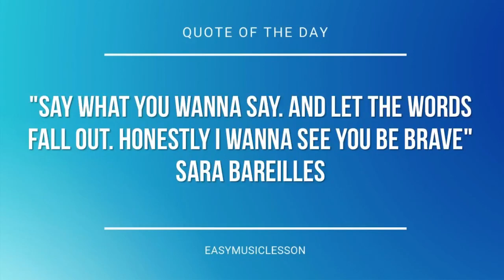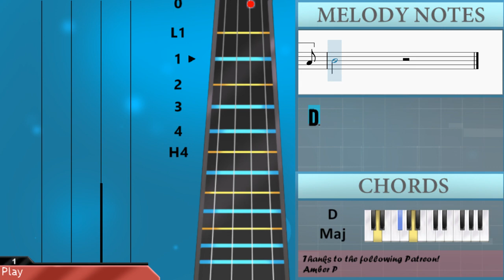How to play Curb Your Enthusiasm by Luciano Michelini on Cello (Tutorial)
The easiest way to learn how to play Curb Your Enthusiasm by Luciano Michelini on the cello. It's a cello tutorial for Curb Your Enthusiasm by Luciano Michelini.

EasyCelloLesson teaches you to play the your favorite instrument, through easy and simple animation so that you too can learn how to play Curb Your Enthusiasm by Luciano Michelini on the cello easily. A cello tutorial with visual animation graphic.

Chords of Cello arrangement:
C Maj   C Maj   B Maj   B Min Maj 7   B Min Maj 7   A Maj   A Min Maj 7
A Min Maj 7   G Maj   C Maj   D Min   G Maj   C Maj   C Maj
A Min 9   A Min 9   B Maj   B Min Maj 7   B Min Maj 7   A Maj
A Min Maj 7   A Min Maj 7   G Maj   C Maj   D Min   G Maj   C Maj
C Maj   C Maj   F Maj   F Maj   E Maj   E Min Maj 7   E Min Maj 7
D Maj

Melody notes of Cello:
G2     A2     B2     B2 B2 B2 B2 A#2 A2 A2 A2 A2 G#2
B2 G#2 A2       G#2 A2   A#2
B2 B2 B2 B2 A#2 A2 A2 A2 A2 A#2
A2 A2 A2 A2 G#2 G2 G2 G2 G2 F#2
A2 F#2 G2       F#2 G2   G#2
A2 A2 A2 A2 G#2 G2 G2 G2 G2 G#2
A2   B2   C#3   E3   A3
G2 G2 G2 G2 F#2 F2 F2 F2 F2 E2
G2 E2 F2       E2 F2   F#2
G2 G2 G2 G2 F#2 F2 F2 F2 F2 F#2
G2         G2   D3   C3
B2       G2
G2   C3   D3
B2       G2
B2 B2 B2 B2 A#2 A2 A2 A2 A2 G#2
B2       G2
G2   C3   D3
B2       G2
E3 E3 E3 E3 D#3 D3 D3 D3 D3 C#3
E3 C#3 D3       C#3 D3   D#3
E3 E3 E3 E3 D#3 D3 D3 D3 D3 D#3
E3     A2     A#2     B2
D3 D3 D3 D3 C#3 C3 C3 C3 C3 B2
D3 B2 C3       B2 C3   C#3
D3 D3 D3 D3 C#3 C3 C3 C3 C3 C#3
D3